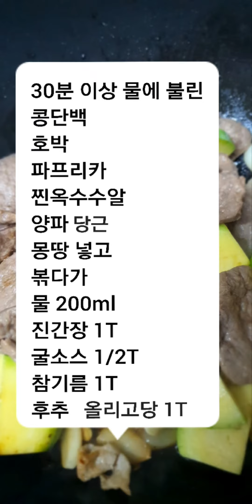2022-07-28 목요일 아원밥상 오이맛고추된장무침,팽이버섯야채전, 두부조림김밥, 닭육수수제비, 사골육수 떡만둣국, 콩단백야채볶음